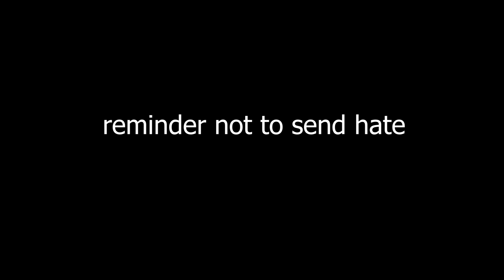[YBA] Example Of A Clown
dark choco... are you ok lol?